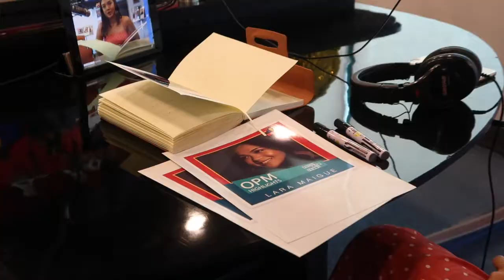RADIO TOUR - LARA MAIGUE